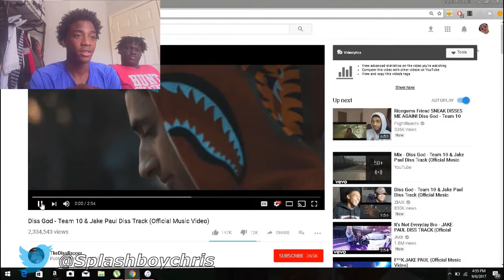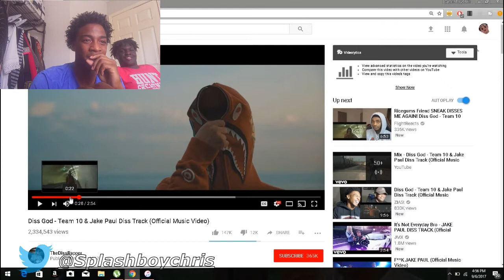Diss God - Team 10 & Jake Paul Diss Track (REACTION!)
Been about 2 weeks since i posted a reaction video. But im back with Some more heat!

Social Media??

AMOSC: Local_CJ

NOT COPYRIGHT!